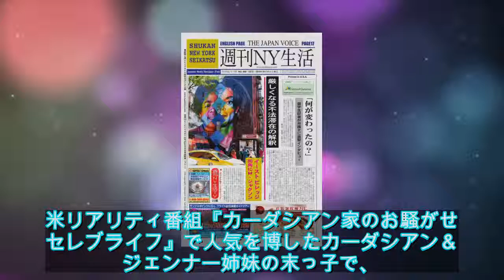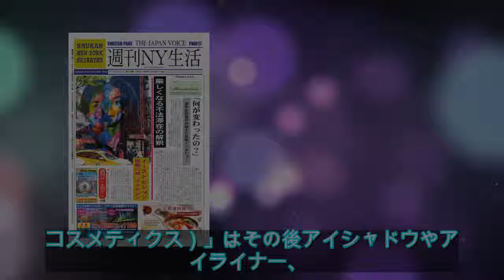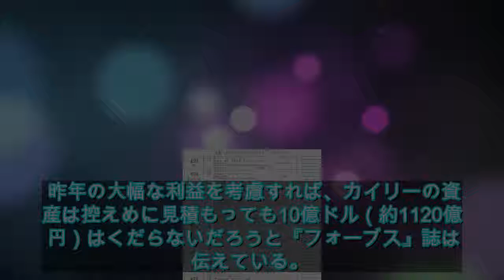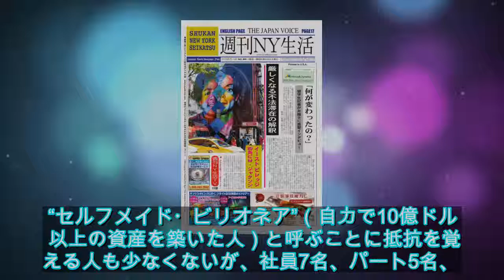【イタすぎるセレブ達】カイリー・ジェンナー（21）がついにビリオネアに！ 史上最年少の快挙 - ライブドアニュース